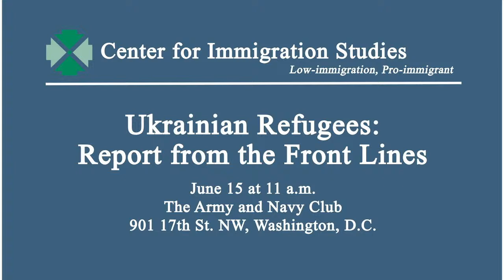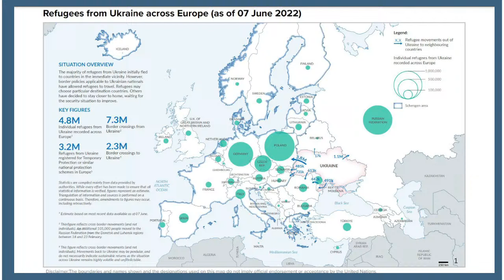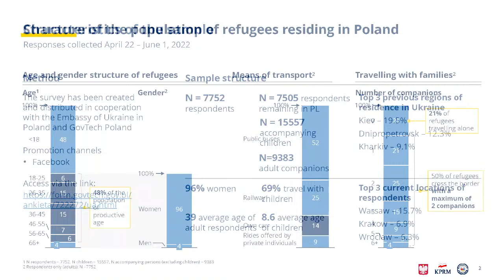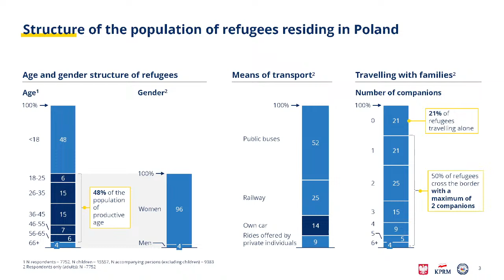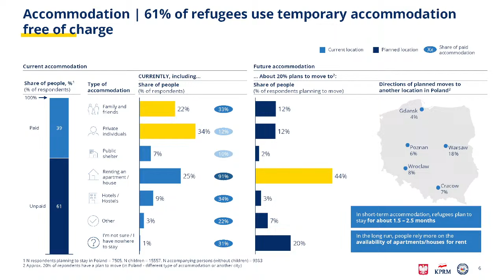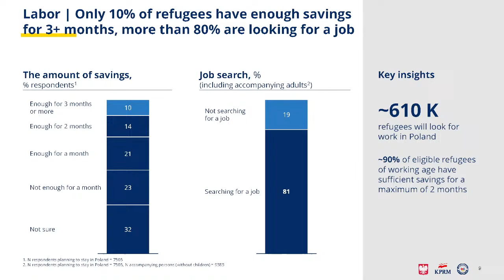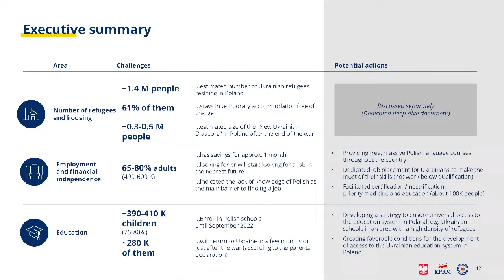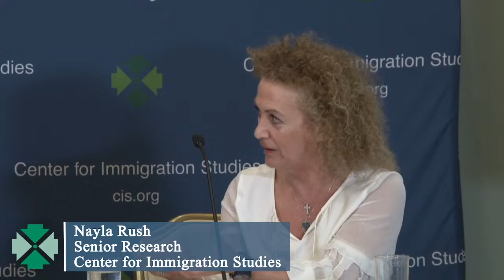Ukrainian Refugees: Report from the Front Lines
A panel discussion in Washington, D.C., on June 15 at 11 a.m. ET, sponsored jointly by the Center for Immigration Studies (CIS) and the Hungarian Migration Research Institute (MRI), will examine the challenges posed by the Ukrainian refugee crisis. Russia’s invasion of Ukraine unleashed a deluge of refugees on Europe comparable in size only to the massive displacement of people at the end of World War II. Front-line countries in Europe – Poland, Slovakia, Hungary, Moldova, and Romania – opened their borders to those fleeing Ukraine, and the EU in an historic decision offered them temporary protection, including the right to work. The United States has focused on helping Ukrainians where they are in Europe, pledging up to $5 billion in humanitarian assistance. In addition, however, the Biden administration has pledged to take in 100,000 Ukrainians, granted Temporary Protected Status to those already in the U.S., and created the “Unity for Ukraine” program to allow individuals to sponsor Ukrainians who don't want to stay in the EU.

As the war rages on, and a speedy return of refugees seems less and less likely, it is time to compare the policies enacted by stakeholders and explore the different challenges faced by front-line states and destination countries. To do this, researchers from Europe and the U.S. will join with a top official from Poland involved in that nation's response to the crisis.

June 15 at 11 a.m.

The Army and Navy Club, 901 17th St. NW, Washington, D.C.

Participants:

Jadwiga Emilewicz, Member of the Parliament of Poland and former Deputy Prime Minister: Poland

Kristof Gyorgy Veres, Andrássy National Security Fellow (CIS-MRI): Hungary and the EU

Mark Vargha, Researcher (MRI): Romania and Moldova

Nayla Rush, Senior Researcher (CIS): United States

The event will be moderated by Mark Krikorian, Executive Director of the Center for Immigration Studies.